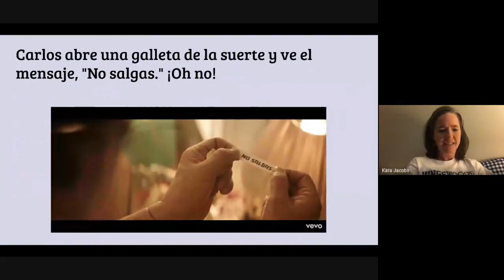Google Meet example video